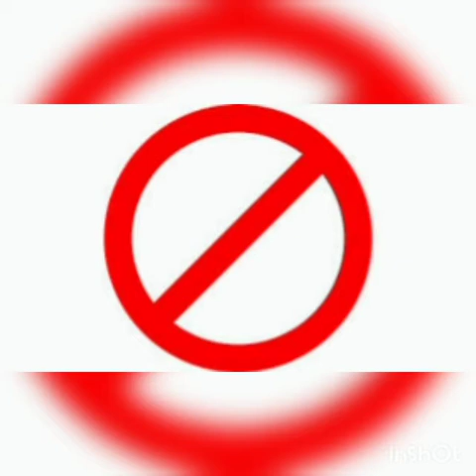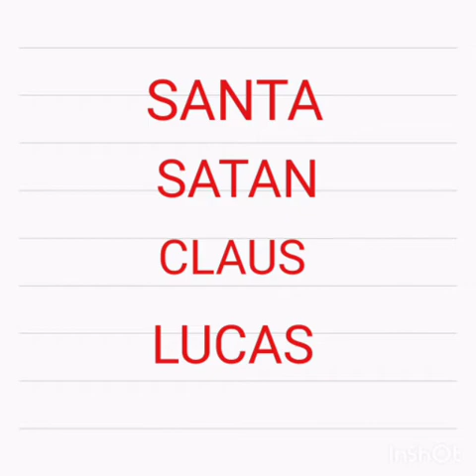CHRISTMAS SPECIAL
HELLO I'M GOING TO DISCUSS THE DEMONIC HOMOSEXUAL AND PEDOPHLIC ORIGIN OF CHRISTMAS AND MUCH MORE